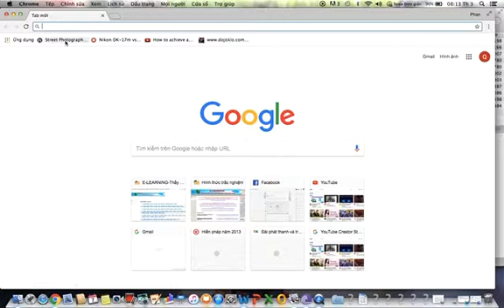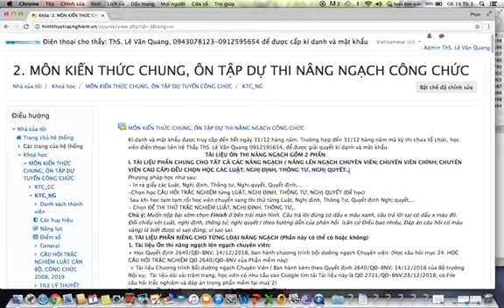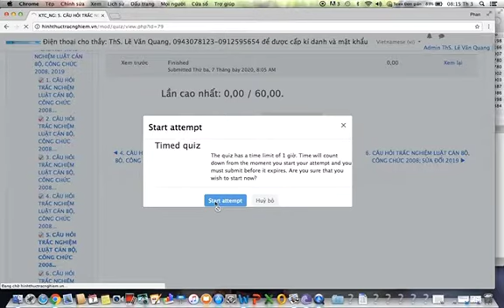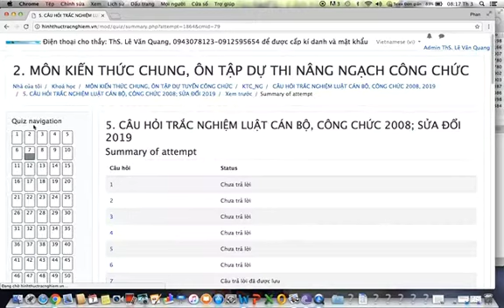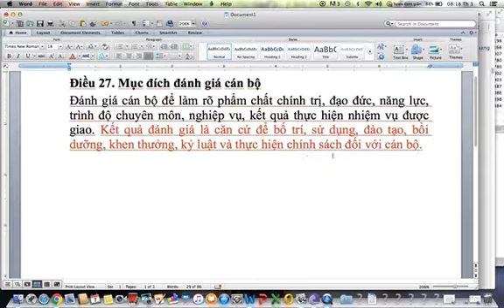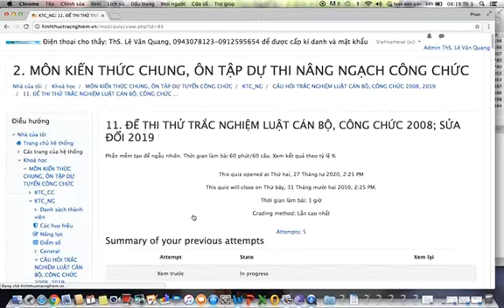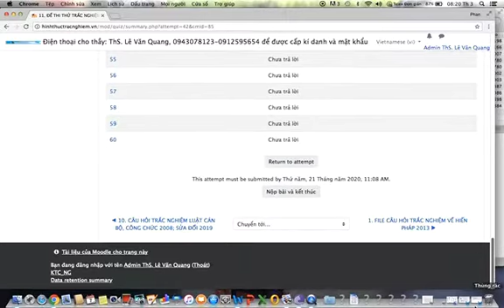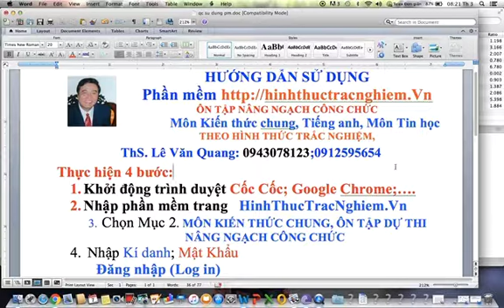HƯỚNG DẪN SỬ DỤNG PHẦN MỀM ÔN THI NÂNG NGẠCH CÔNG CHỨC -HÌNH THỨC TRẮC NGHIỆM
HƯỚNG DẪN SỬ DỤNG PHẦN MỀM ÔN THI NÂNG NGẠCH CÔNG CHỨC THEO HÌNH THỨC TRẮC NGHIỆM MÔN KIẾN THỨC CHUNG, TIẾNG ANH, MÔN TIN HỌC